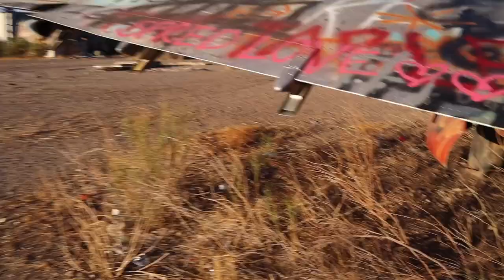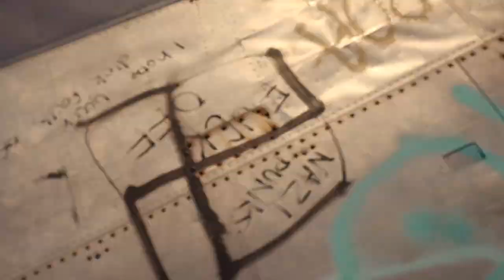Exploring ABANDONED Airplanes! +boxing!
Hey whats up its kevin backk with another video! today we went to some abandoned airplanes to go explore them witht the boys and then we headed back to freestone park to have some boxing matches! hope yall enjoy drop a like and comment what you want to see next!:)